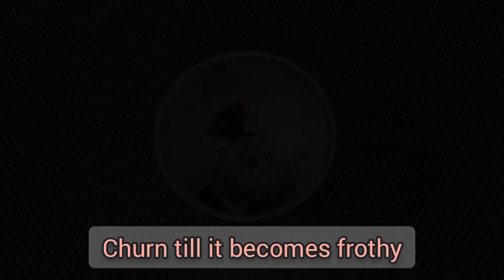COLD COFFEE recipe at home | Easy and delicious summer drink | ଏମିତି କୋଲ୍ଡ କଫି ଘରେ ପ୍ରସ୍ତୂତ ଜରନ୍ତୂ